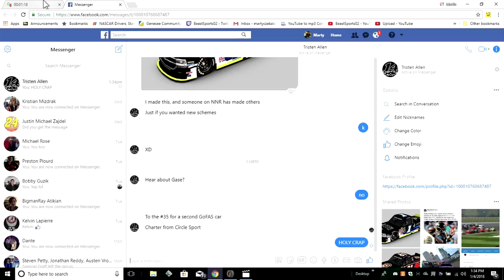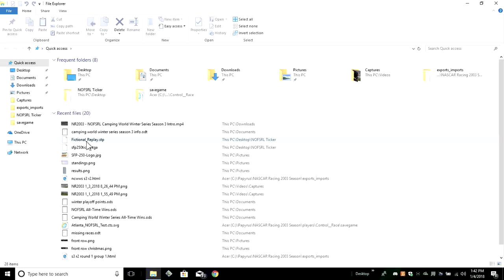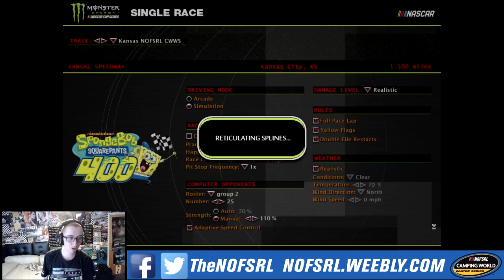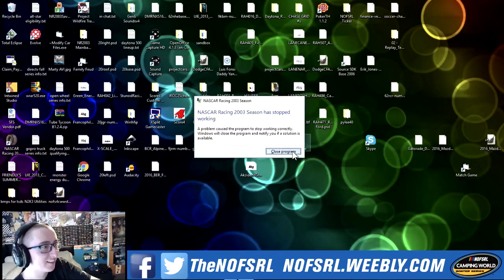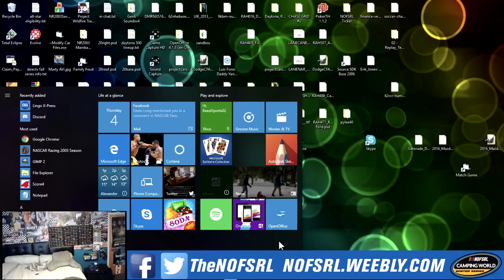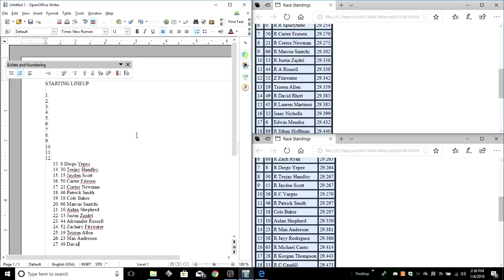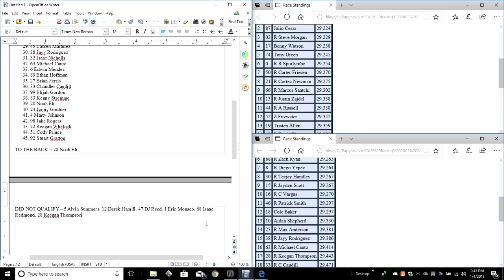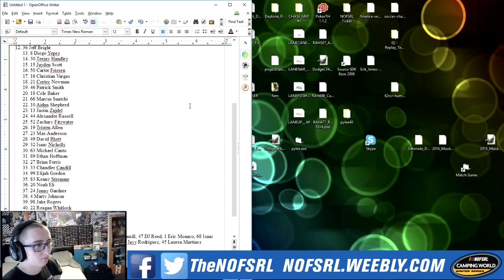NR2003 - NOFSRL Camping World Winter Series S3 - SFP 250 Qualifying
Today we are at the Kansas Speedway to see who gets the pole for tonight's SFP 250!!!

Group 1
24 Jonny Gardner
98 Jake Rogers
36 Jeff Bright
02 Steve Morgan
47 DJ Reed
74 Tony Green
27 Brian Ferris
68 Isaac Redmond
51 Cody Prince
22 Reagan Whitlock
0 Riley Spurlytube
21 Cortez Newman
66 Marcus Saatchi
45 Lauren Martinez
32 Isaac Nicholls
19 Tristen Allen
50 Carter Friesen
17 Benny Watson
13 Justin Zajdel
49 David Rhett
52 Zachary Fitzwater
92 Stuart Gratton
87 Julio Cesar
44 Alexander Russell
89 Ethan Hoffman
6 Edwin Mendez

Group 2
15 Jayden Scott
33 Chandler Caudill
7 Nathan Stapleton
20 Noah Eli
16 Christian Vargas
88 Zach Ryan
57 Gatlin Downey
29 Donovan Douthitt
12 Derek Hamill
83 Kenny Stremme
18 Cole Baker
30 Teejay Handley
63 Michael Canto
46 Patrick Smith
5 Alvin Summers
1 Eric Monaco
23 Max Anderson
4 Marty Johnson
28 Keegan Thompson
10 Aidan Shepherd
38 Jayy Rodriguez
8 Diego Yepez
97 Cody Smart
75 Collin Denton
99 Elijah Gordon